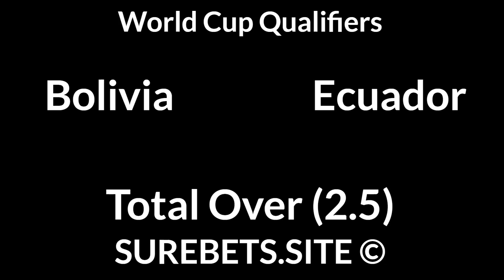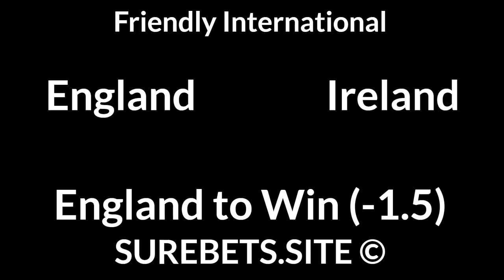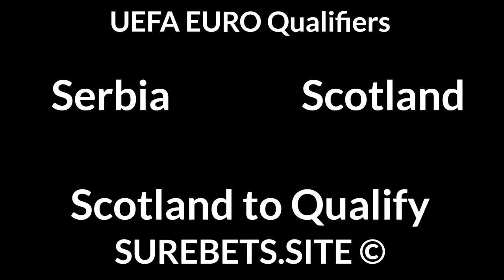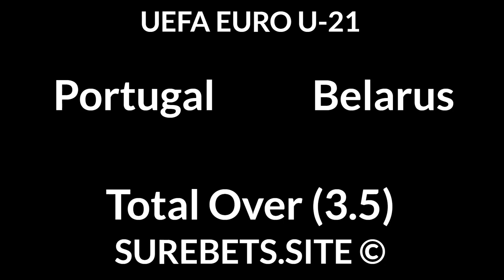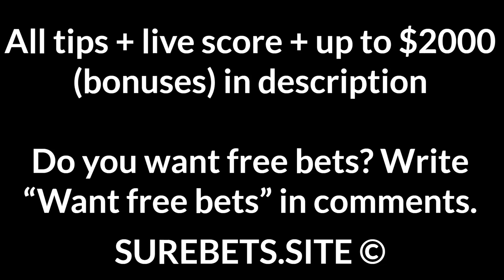Football Betting Tips Today — 12 November 2020 — World Cup Qualifiers, Friendly International, UEFA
England to Win (-1.5)

Moldova vs Russia
Russia to Win (0)

Uzbekistan vs Syria
Uzbekistan to Win

Serbia vs Scotland
Scotland to Qualify

Uganda vs South Sudan
Uganda to Win + TU (3.5)

Guangzhou Evergrande vs Jiangsu Suning
Guangzhou Evergrande to Win